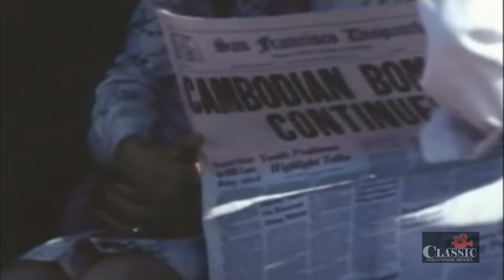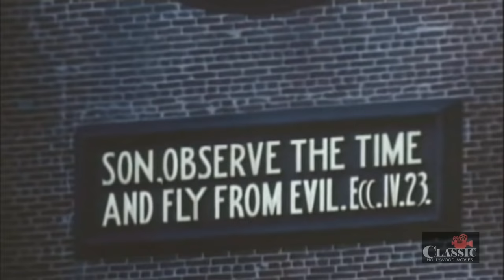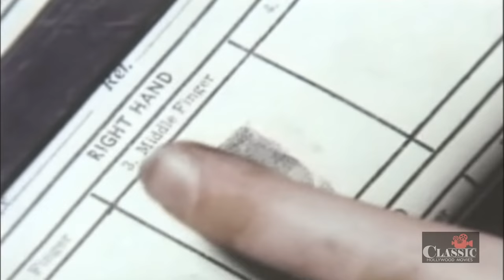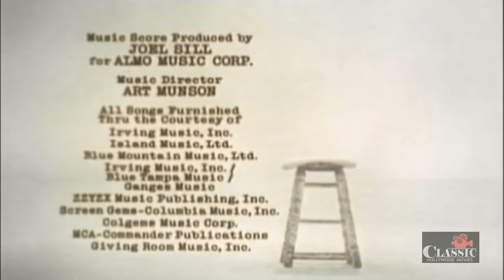Katherine (1975) | Full Movie | Art Carney | Sissy Spacek | Henry Winkler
A harrowing look at the 1960s and early 1970s through the eyes of Katherine Alman, a wealthy debutante who slowly, but inexorably spirals down into a fight for the causes that shook a nation, leading a path to the underground life.

Director: Jeremy Kagan
Writer: Jeremy Kagan
Starring: Art Carney, Sissy Spacek, Henry Winkler